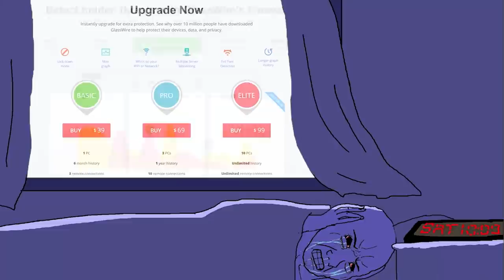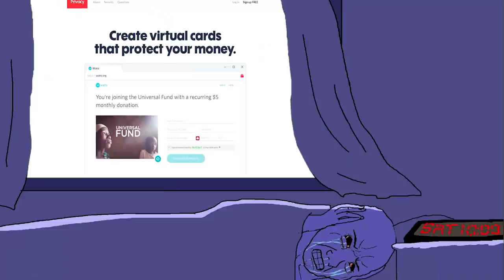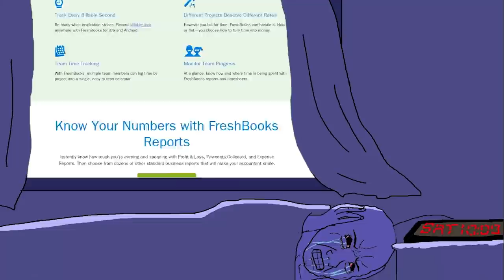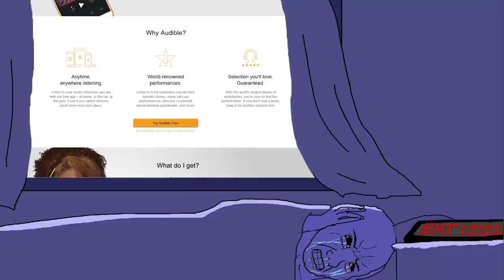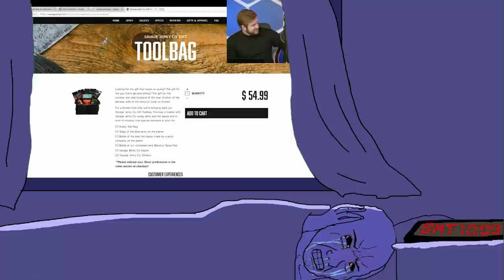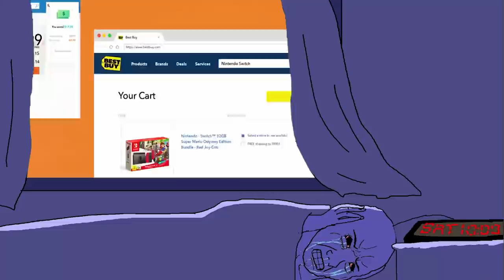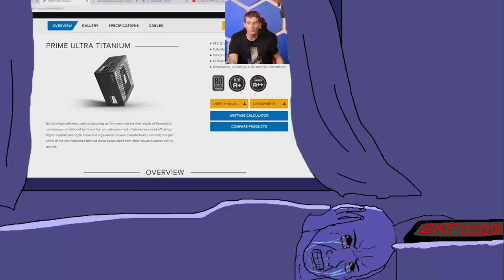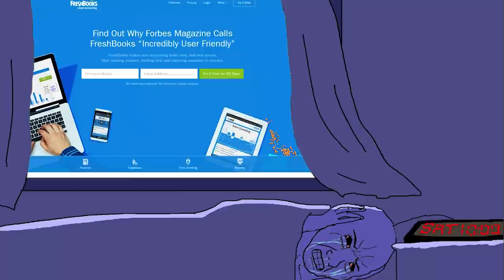10 hours of LTT Sponsor Segments to fall asleep to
Goodnight :-)

Compilation assembled by Turtleb01